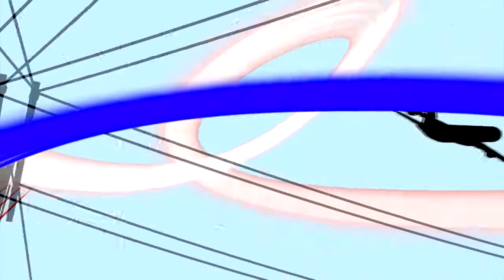Trailer INTERVIEW 20 Selma Prodanović